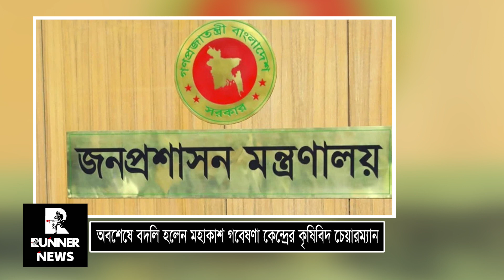অবশেষে বদলি হলেন মহাকাশ গবেষণা কেন্দ্রের কৃষিবিদ চেয়ারম্যান! Viral news